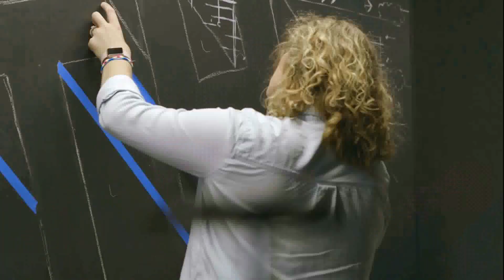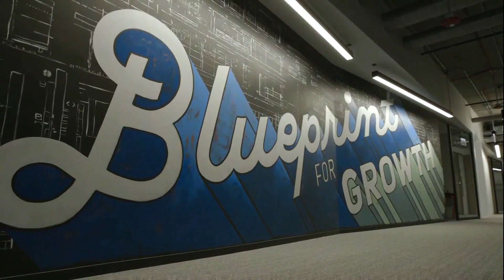07/14/19-How to Build a Perfect Church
What does it take to build a church in the 21st century? In Matthew 5:48 Jesus said, "Therefore, you are to be perfect, as your heavenly Father is perfect." In this sermon Pastor Willie talks about how Jesus tells us how we should build the perfect church; the church, being every one of us.